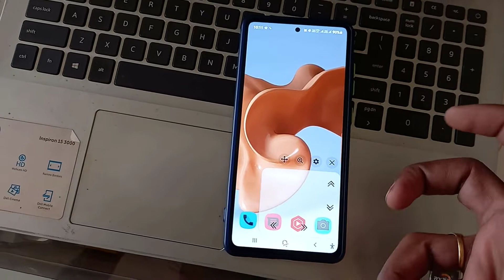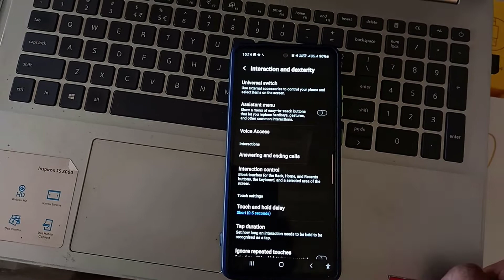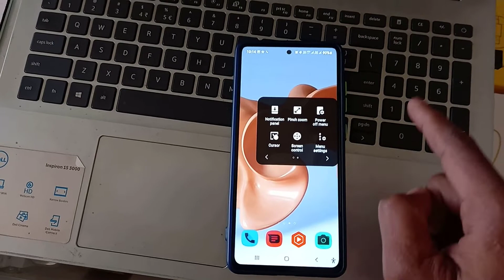Mobile Me Computer Jaisa Arrow kaise Lagaye? Mouse Pointer App For Android Mouse Cursor [In Hindi]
Hello Dear Friends Aaj ki is video me aap sikhenge,ki kaise Mobile me computer/laptop ki tarah (तीर) arrow/Cursor ko Use kr skte hai,

🙏तो इस वीडियो को पुरा जरुर देखिएगा 🙏

Your questions:-
1- Mobile me computer jaisa arrow kaise lagaye
2-Mobile me Arrow kaise lagaye
3-Mobile me tir kaise lagaye computer jaisa
4-How to enable mouse cursor on mobile 5-Mouse kaise use kare mobile me 6-mobile me laptop wala cursor kaise laye 7-How to use mouse pointer on mobile screen
8-How to install Mouse in android mobiles
10-how to enable cursor on android phone/mobile
11-how to add mouse click Pointer on mobile screen
12-Arrow point on any phone using 13-Mobile me arrow Cursor ki settings kaise on kare
14-Android mobile Cursor icon
15-set mouse cursor mobile
16-How to use mouse icon on mobile 17-screen recording me arrow ka use kaise kare
18-Cursor on mobile screen
19-Mobile me arrow ka nisan kaise lagaye in Hindi
20- how to Add arrow screen recording